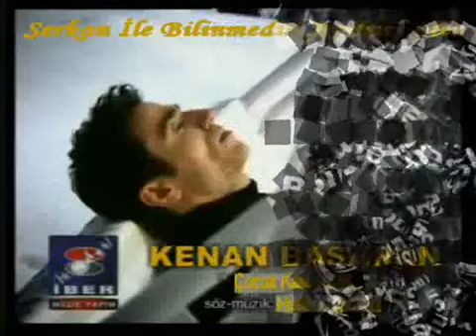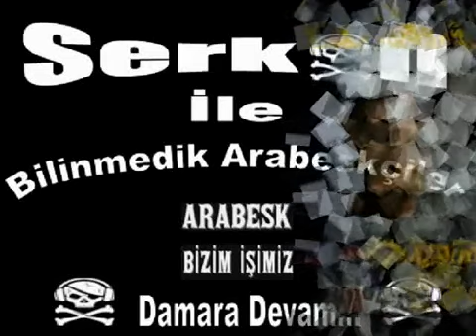Kenan Başaran - Çocuk Kalsaydım